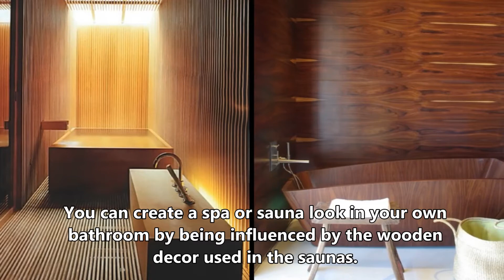Wooden Bathroom Design Ideas. Wood Bathroom Decoration and Inspiration.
Wood coatings and decoration ideas in bathrooms. You know that wooden materials are used in many places in decoration. Designs where wood is used even in humid environments such as the bathroom, which is considered to be the most useless, carry the warm color of the wood everywhere.
You can see the use of wood and wood patterned materials in bathrooms wherever you can think of. You can see the applications made in places that come into contact with water such as bathtubs, sinks, floor coverings.
Wood materials can be made more water resistant as technology improves. In addition, depending on the type of the tree, you can minimize this effect by using materials that are more resistant to water.
You can plan and apply the use of wood as in any decoration, and you can use the density of wood more or less according to your own taste.
As can be seen from the wooden examples, it will bring a natural, useful and relaxing effect to your bathroom. You can create the comfort, naturalness and functionality of spa centers in your own bathroom.
Bathrooms with a warm atmosphere can be created, which can be preferred especially for those who like to spend time in the bathroom.
Combining with the natural energy of wood, the relaxing environment of the bathroom is completed with accessories and other items. Wood is also recommended for outdoor bathrooms. It will also be possible to use different lighting in bathrooms in the open area.